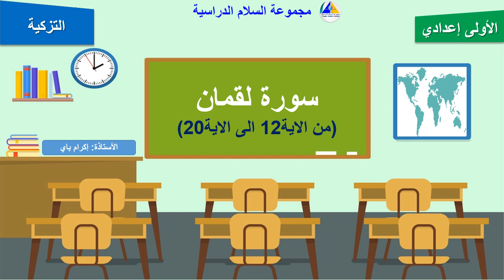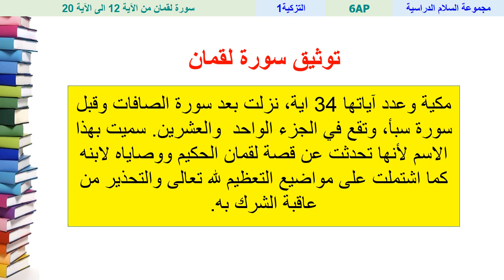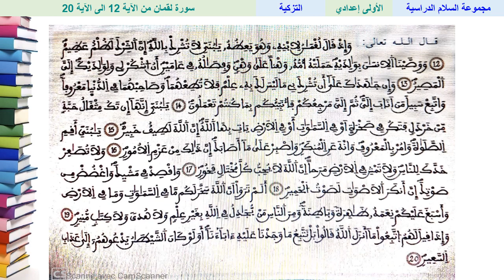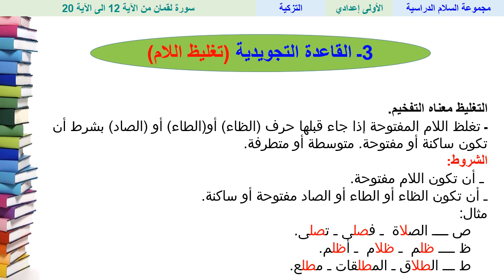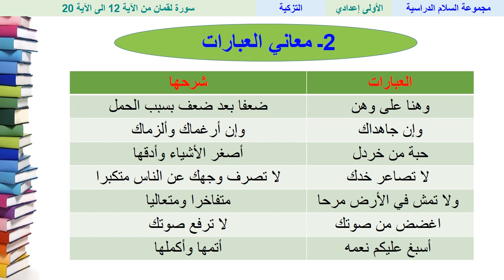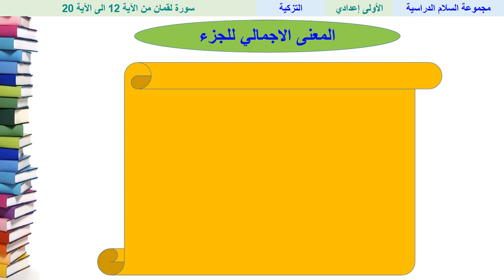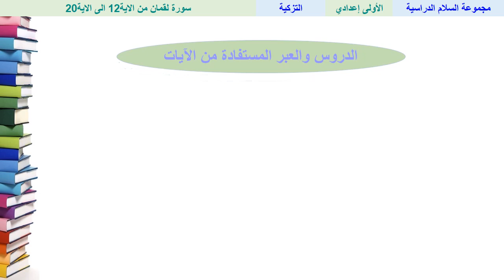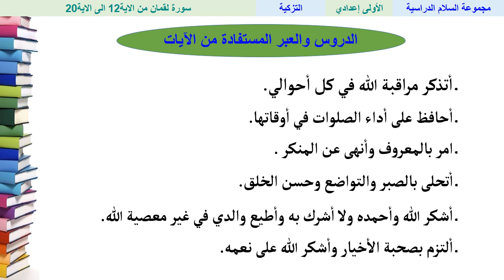الجزء الثاني من سورة لقمان - التربية الإسلامية - الاولى ثانوي إعدادي